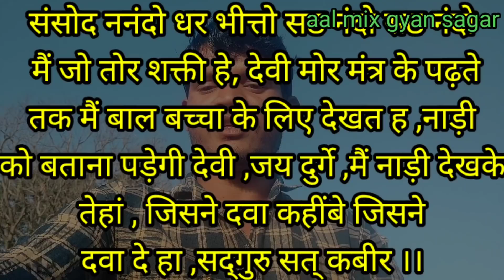तांत्रिक यही मंत्र से //नाड़ी छुकर //जाने सभी बाते//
नमस्कार दोस्तों
इस वीडियो में कोई भी तांत्रिक किस तरह नाड़ी छुकर के मंत्र से कैसे जानते हैं कोई भी देवी देवता भूत प्रेत किया कराया उसी के बारे में वीडियो में जानकारी दिया गया है वीडियो देखने के लिए धन्यवाद।।
मेरे अन्य विडिओ...